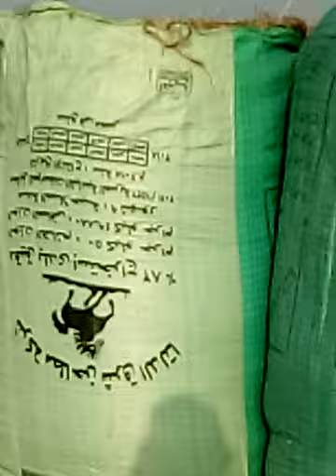شاهد واستمتع ، (تحية للايدى ،الشغالة)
تعبئة(تبن ،الذريعة ،)فى اجولة كبيرة للثسويق